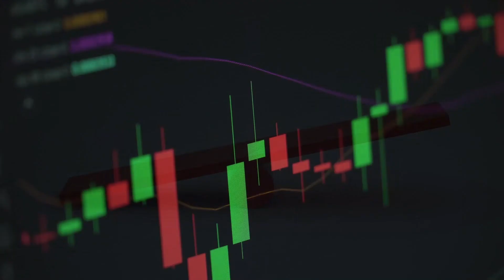The Shifting Lincoln Property Market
The Lincoln property market is on the verge of a ‘tipping point’.

The rate of house price growth has started to ease with a reduction in the number of properties that will sell in Lincoln in the coming 12 to 18 months.

Yet, rising interest rates and the cost-of-living issues won't knock everybody out of the property market and there shouldn't be a housing bubble for two vital reasons.